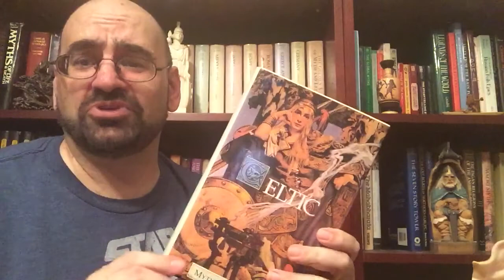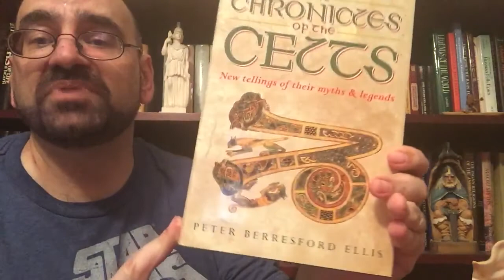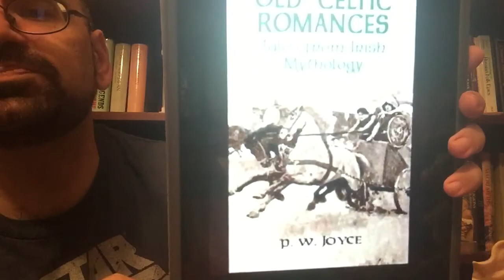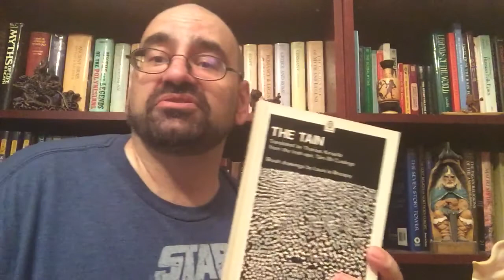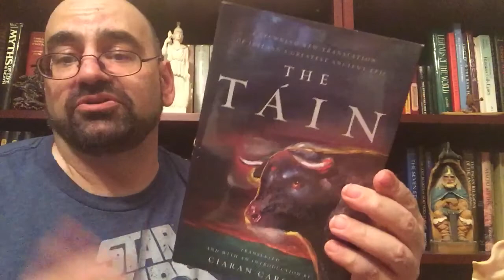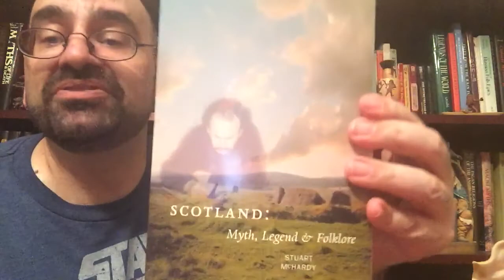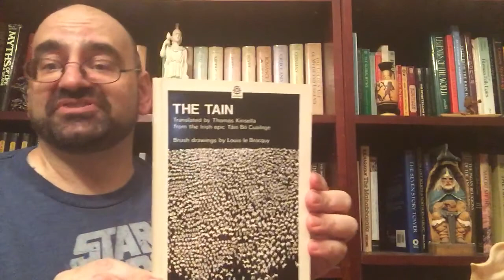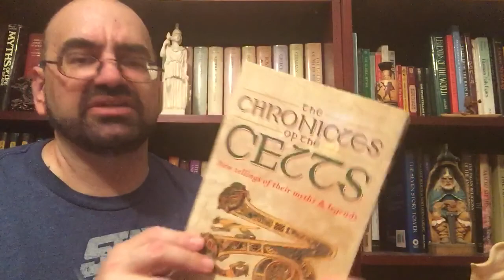Celtic mythology books 101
Oh no I forgot to include one more: Legends and Romances of Brittany by Lewis Spence. Celtic myths just on this little section of France. Very good.

Celtic Myths and Legends by T. W. Rolleston

Celtic Myth and Legend by Charles Squire

Myths and Legends of the Celts by James MacKillop

Chronicles of the Celts by Peter Berresford Ellis

Gods and Fighting Men by Lady Gregory

Old Celtic Romances by P. W. Joyce

Early Irish Myths and Sagas by Jeffrey Gantz

The Tain translation by Thomas Kinsella

The Tain translation by Ciaran Carson

The Mabinogion translated by Lady  Charlotte Guest

The Mabinogion translation by S. Davies

The Mabinogion translation by Gwyn and Thomas Jones, illustrated by Alan Lee
I googled this specially illustrated book. It can be purchased from Abe books and Amazon but it’s expensive. An alternative would be to buy a cheaper copy and google the illustrations by Alan Lee.

Scotland
Myth, Legend, and Folklore
By Stuart McHardy

Celtic Mythology by Pronsias Mac Cana